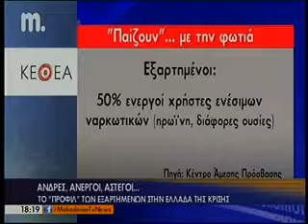MAKEDONIATV 2014 06 24 ΚΕΘΕΑ Θεσσαλονίκη 1